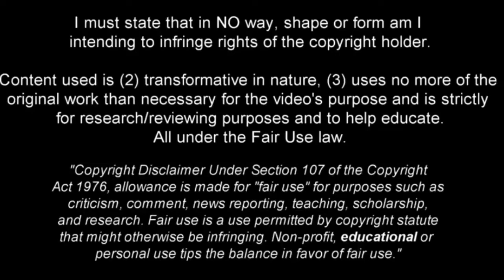Octavian Popescu | Romanian Wonderkid 2022 •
Octavian Popescu (19) is a Romanian professional footballer who plays as a winger or an attacking midfielder for Liga I club FCSB and the Romania national team.